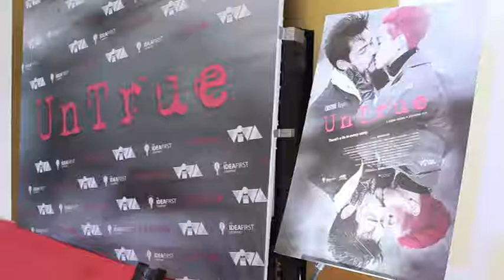Untrue Film - The Movie of Xian Lim and Cristine Reyes from Viva Films - with Rhea Go Interview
Nakakabaliw! Sino ba ang nagsasabi ng totoo? 😵😱
No dull moment!
Pang best actor/actress!!!
Pang International talaga!!!
A psychological-thriller movie that is about love, lies and betrayal... 👏
(Find me at around 29 seconds wearing pink)